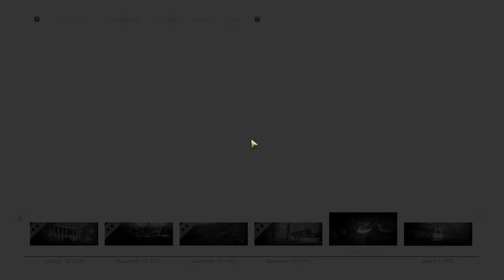CALL OF DUTY WW2 Walkthrough Gameplay Part 10 - Ambush | RedRax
Call of Duty: WWII is a first-person shooter video game developed by Sledgehammer Games and published by Activision for Microsoft Windows, PlayStation 4 and Xbox One. It is the fourteenth primary installment and first Call of Duty series game to be set primarily during World War II since Call of Duty: World at War in 2008. The game is set in the European theatre of the war. The campaign is centered around a squad in the 1st Infantry Division, and follows their battles in the Western Front, while the multiplayer expands on different fronts not seen in the campaign. WWII is the first title since the original Call of Duty not to feature health regeneration in the campaign. Instead, players must rely on their medic squadmates to provide health packs, as well as other squad members to provide ammunition. Other squad members can spot enemies, revealing their position in form of silhouettes. Enemy soldiers in the campaign can be captured, and wounded allies can be dragged to cover. In some parts of the campaign, players will be able to control vehicles.